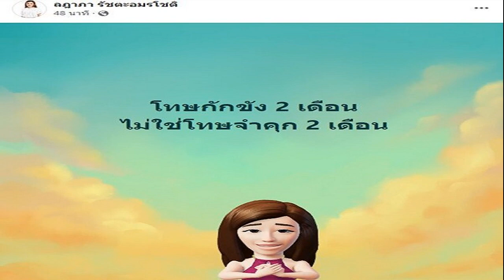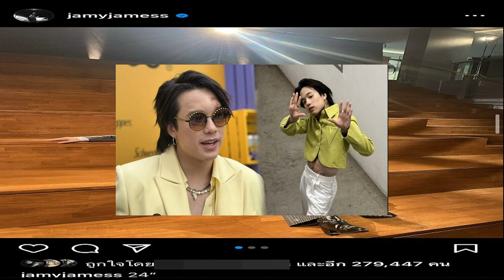สว ปิยฉัฏฐ์ อุบแนวทางโหวตนายก ย้อนก้าวไกล แก้272 ทันหรือไม่ ลั่นจะไปแก้เพื่อ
ส.ว.ปิยฉัฏฐ์” อุบแนวทางโหวตนายกฯ 19 ก.ค.นี้ อ้างรอความชัดเจน เสนอชื่อ พิธา ซ้ำรอบ 2 ได้หรือไม่ ย้อนก้าวไกล ยื่นแก้ ม.272 ส.ว.ใกล้หมดวาระ จะไปแก้เพื่อ
เมื่อวันที่ 18 ก.ค. 2566 ที่รัฐสภา น.ส.ปิยฉัฏฐ์ วันเฉลิม ส.ว. กล่าวถึงแนวทางในการโหวตเลือกนายกรัฐมนตรีในวันที่ 19 ก.ค.นี้ ว่า ตอนนี้ยังไม่มีแนวทาง ต้องรอผลการประชุมวิป 3 ฝ่าย ในวันนี้ (18 ก.ค.) ก่อน เพื่อให้มีความชัดเจนว่า การเสนอชื่อ นายพิธา ลิ้มเจริญรัตน์ หัวหน้าพรรคก้าวไกล และแคนดิเดตนายกรัฐมนตรี ซ้ำเป็นครั้งที่ 2 สามารถทำได้หรือไม่ จากนั้นค่อยพิจารณาถึงแนวทางการโหวต หากไม่สามารถเสนอชื่อซ้ำได้ ต้องดูว่าจะทำอย่างไรต่อไป จึงไม่สามารถตอบคำถามถึงแนวทางการโหวตในตอนนี้ได้
น.ส.ปิยฉัฏฐ์ กล่าวต่อว่า ส่วนกรณีที่พรรคก้าวไกลเสนอแก้ไขมาตรา 272 ในรัฐธรรมนูญปี 2560 ส่วนตัวมองว่า ส.ว. ชุดนี้จะหมดวาระในเดือนพ.ค.อยู่แล้ว และการเลือกนายกฯ คงไม่ได้มีได้บ่อยๆ ซึ่งเป็นบทเฉพาะกาลที่สิ้นสุดตามตัว ส.ว. อยู่แล้ว และการแก้รัฐธรรมนูญที่ผ่านมา ไม่ได้ใช้เวลาเพียง 3 วัน 7 วัน ต้องผ่านกระบวนการ 3 วาระ ซึ่งใช้เวลานาน แต่ถ้าถามว่าควรมีการแก้ไขหรือไม่ ต้องถามกลับว่ามันทันต่อเหตุการณ์หรือไม่ เพราะกฎหมายกำลังจะสิ้นผลอยู่แล้ว จะไปแก้เพื่อ